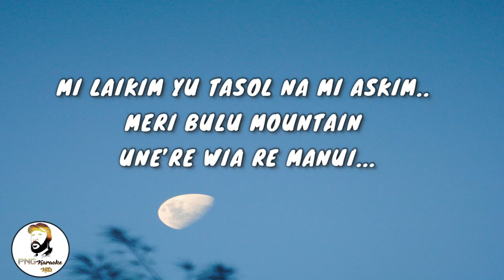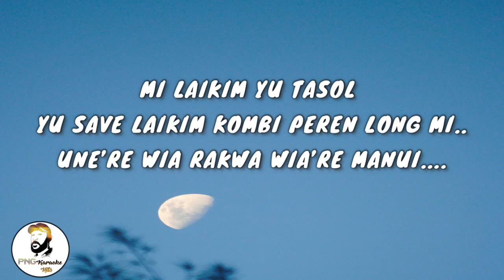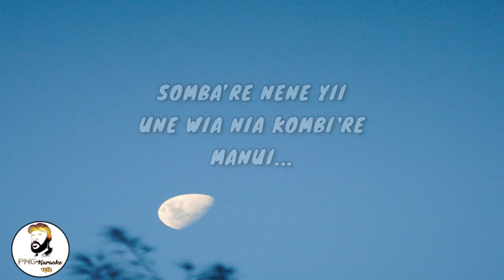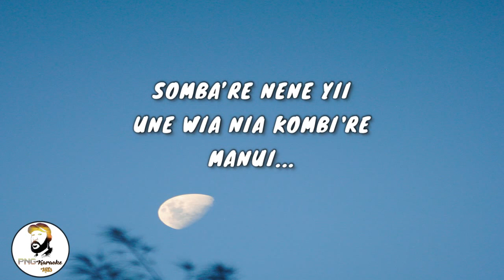Meri sunfox - Sean Rii X Alfie Du X J Liko (Lyrics)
Song: Meri sunfox
Artist: Sean Rii X Alfie Du X J Liko

f you find this video interesting and useful, please show your support and hit the "Like" button and "SHARE".